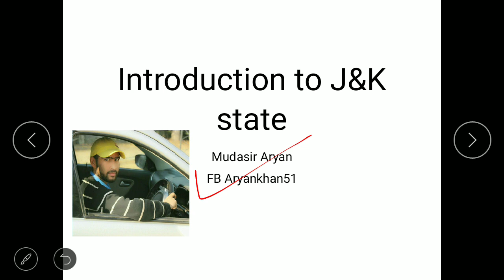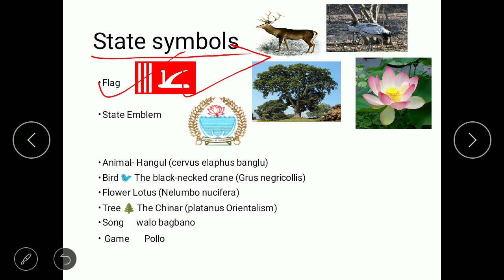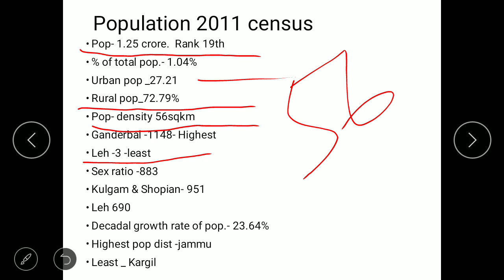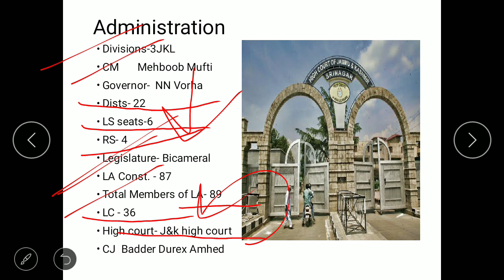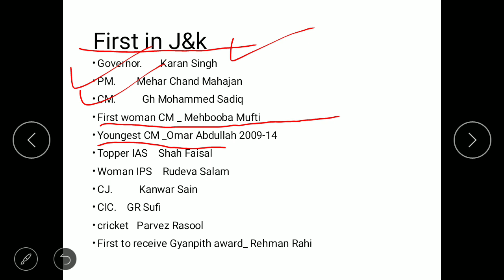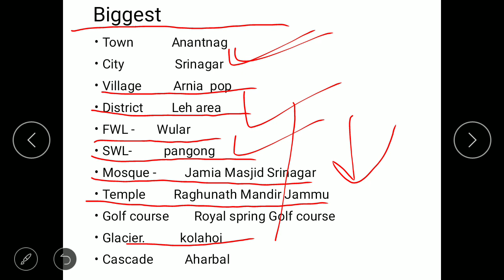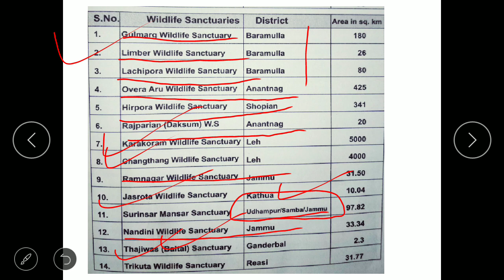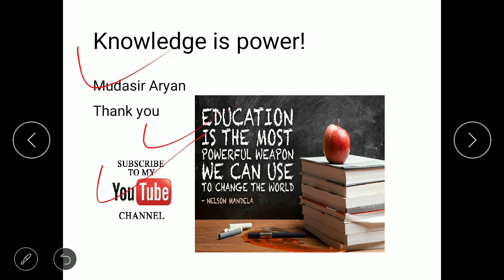J&K State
Watch 2-3 times to remember all the facts.